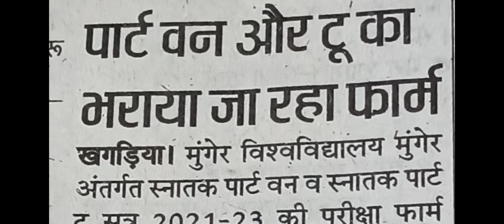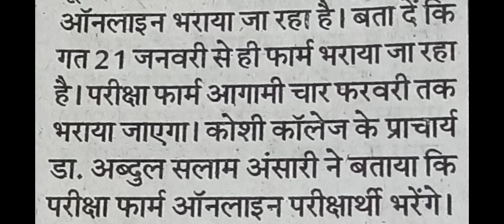Munger University Part I & II का भराया जा रहा परीक्षा form 2022